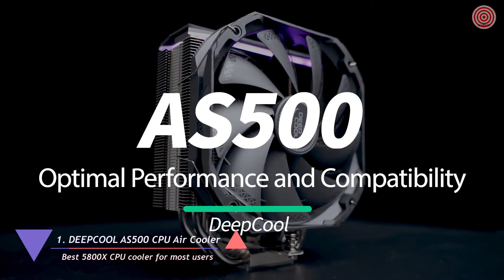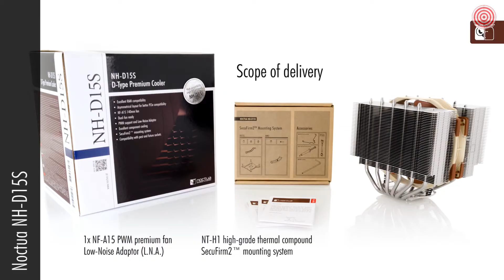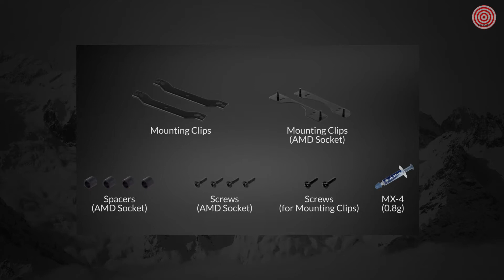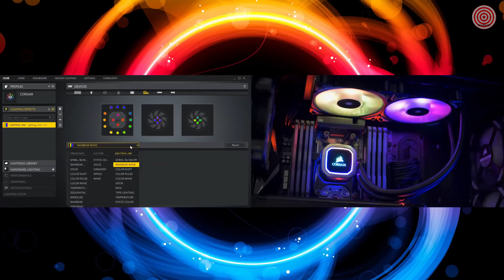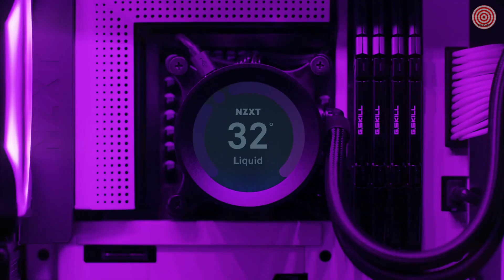5 Best CPU coolers for Ryzen 7 5800X in 2024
🔽5 Best CPU coolers for Ryzen 7 5800X in 2022🔽

The Ryzen 7 5800X is the successor of the eight-core Ryzen 3800X. It’s in the middle of the Ryzen 5000 pack, and it should offer a solid balance between gaming and productivity performance.

Best 5800X CPU cooler for most users
1. DEEPCOOL AS500 CPU Air Cooler

This is everything you need for the Ryzen 7 5800X unless you’re planning to overclock the CPU. The thing is, the 5800X is the hottest of the Zen 3 bunch (it spreads lots of heat over a single CCX, unlike the 5900X and the 5950X) so we don’t recommend this one for overclockers. In that case, either go for a dual tower solution or get an AIO.
But if you plan on using the CPU at stock clocks or with an undervolt, get the AS500 from DeepCool. The cooler punches above its weight and can trade blows with top-of-the-line air coolers without issues. The cherry on the top is its impressive noise performance. And we also really like the design, with a rare example of an RGB implementation done right, with taste, and without unnecessary flashiness.

Best high-end 5800X air cooler for most users
2. Noctua NH-D15S

Tailored to provide superior RAM and PCIe compatibility, the NH-D15S is an asymmetrical single fan version of Noctua’s award-winning flagship model, the NH-D15. Thanks to its asymmetrical design, the NH-D15S clears the top PCIe slot on most µATX and ATX motherboards. At the same time, the single fan setup and recessed lower fins guarantee 100% RAM compatibility with memory modules of up to 65mm height.

Best AIO cooler for 5800X
3. Arctic Liquid Freezer II

Having four percent cores less than the 5900X, the Ryzen 7 5800X should work fine with 240mm AIO liquid coolers. By far the best bang for the buck at the moment is the Arctic Liquid Freezer II. This cooler has amazing cooling performance coupled with excellent noise levels and budget-level price. The result is an all-around great AIO cooler with the only potential issue being the lack of RGB LEDs.

Best RGB cooler for 5800X
4. Corsair H100i RGB Platinum

Since the 5800X isn’t that demanding CPU when it comes to cooling performance, you can get an average performing RGB AIO cooler if you place aesthetics in front of raw performance and you’ll be fine in most cases. The overall best pick here is the Corsair H100i RGB Platinum. It has lots of RGB LEDs and looks pretty cool while also having decent cooling performance and a pretty solid price for a Corsair RGB AIO cooler.

Best looking 240mm RGB cooler for 5800X
5. NZXT Kraken X53 RGB 240mm

With the addition of NZXT RGB fans, the Kraken X-3 RGB is a stunning must-have for any build. With a re-designed cap and larger infinity mirror ring LED, the Kraken X delivers an amazing experience in luminous liquid cooling.

Timestamps
0:00 Intro
0:07 1. DEEPCOOL AS500 CPU Air Cooler
1:21 2. Noctua NH-D15S
2:45 3. Arctic Liquid Freezer II
5:35 4. Corsair H100i RGB Platinum
6:57 5. NZXT Kraken X53 RGB 240mm
7:50 Outro